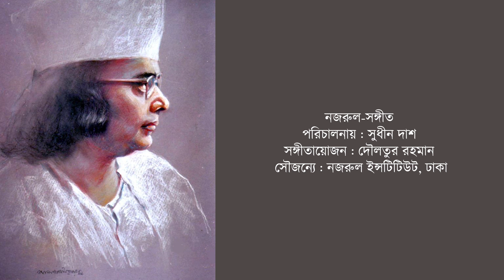BANKA CHURIR MOTO - SADIYA AFRIN KABIR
NAZRUL-SANGEET
Trainer : Sudhin Das
Music arranged by : Daulatur Rahman
Courtesy : Nazrul Institute, Bangladesh